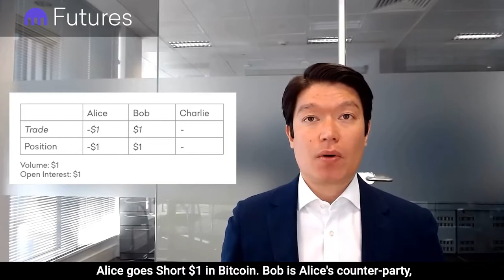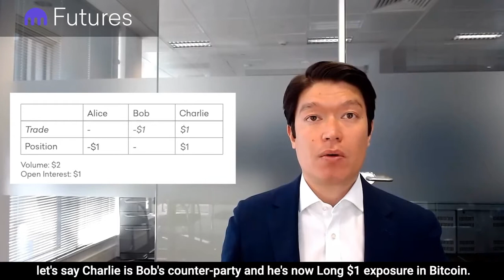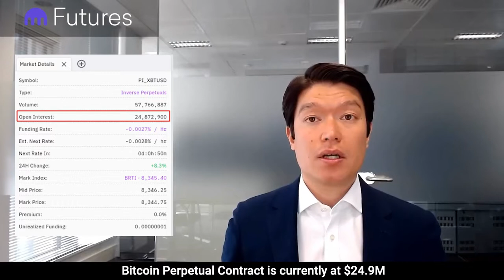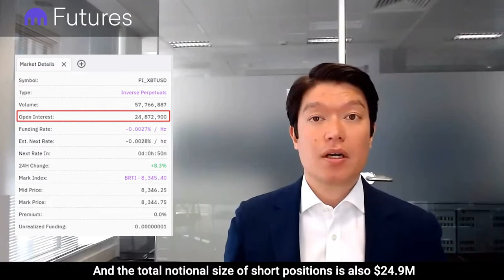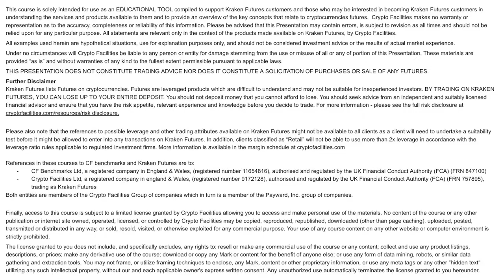11. Market Details: Volume, Open Interest, Maturities - Kraken Futures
Key points:
- Volume is the notional size traded in that contract in the trailing 24 hour period.
- Open Interest is the total notional size of open positions at any time.
- Maturity is when the fixed maturity contract expires. At the time of maturity, all positions will settle against the Reference Rate, and shortly after we will open the following period’s contract.